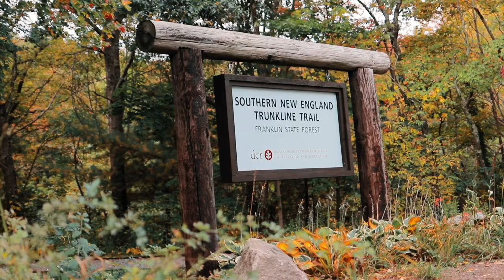Frongillo for Franklin ⎮ Cobi Frongillo for Franklin Town Council 2020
Link for more information above!

Camera: Canon 80D
Drone: DJI Spark
Editing: FCPX